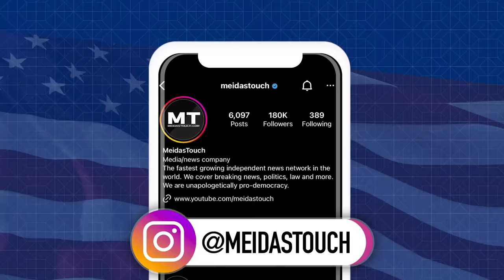Lauren Boebert SHUT DOWN by Government Official TO HER FACE During MUST-SEE Hearing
"Ultra MAGA" Representive Lauren Boebert continues to embarrass herself on the House floor, getting shut down by a top-level government official and receiving heat from President Biden during his recent speech in Colorado. MeidasTouch contributor Francis Maxwell reacts...